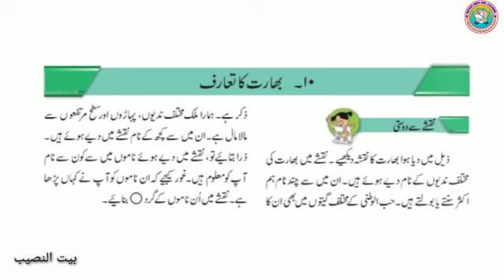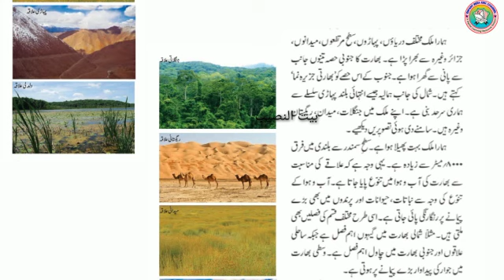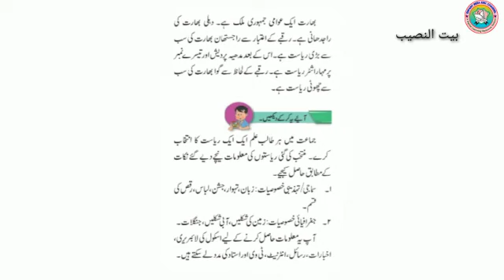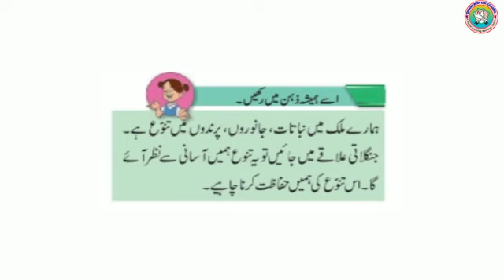EVS 1 | بھارت کا تعارف | Bharat ka Tarruf | Std 5 | Maharashtra State Board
Environmental Studies 1
بھارت کا تعارف
Bharat ka Tarruf
Std 5
Enfant India